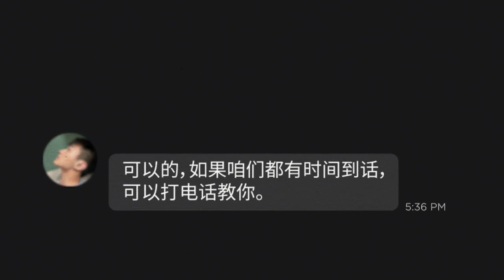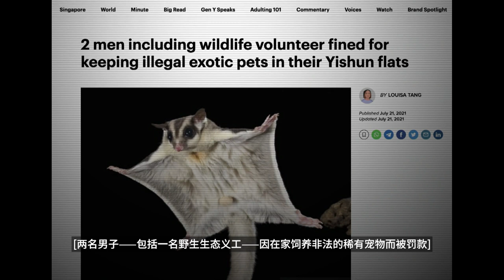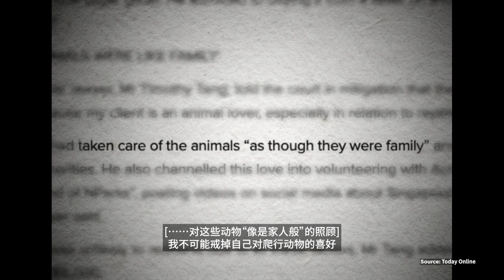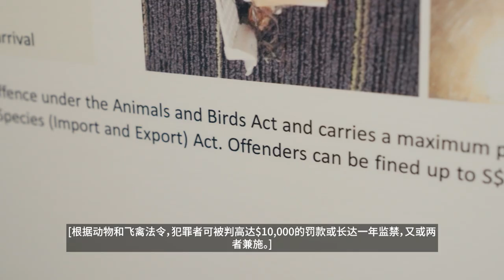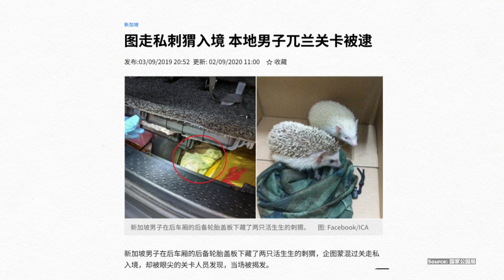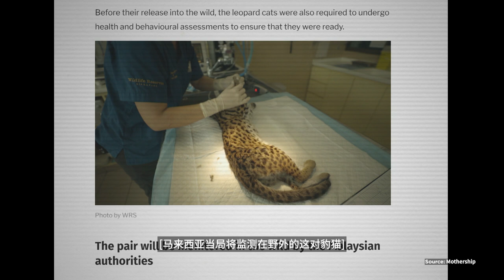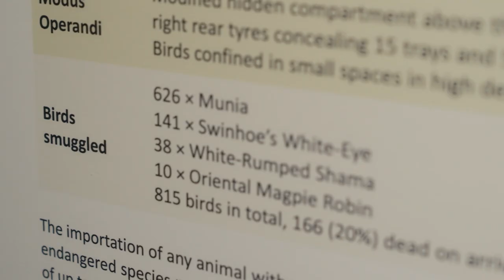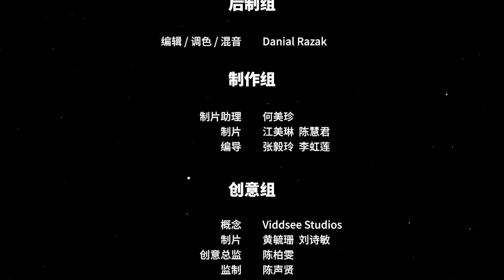I Share a Bed with Reptiles – Exotic Pets in Singapore | Grey Matters 灰色地带 EP7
With the proliferation of mutiple online, underground methods of obtaining illegal exotic pets and wildlife products, wildlife trafficking is still a widespread problem with disastrous consequences for the community involved: the animals, the ecosystem, the traffickers and the buyers. Why do people still do it then? How does Singapore halt this activity? What happens to the seized wildlife and products? 随着获取非法外来宠物和野生动物产品的多种方法的激增，野生动物贩运仍然是一个普遍存在的问题。这个现状很多时候对动物、生态系统、贩运者和买家造成灾难性后果。人们为什么会依然违规犯法呢？新加坡也如何停止这项活动？被查获的野生动物和产品之后有什么下场呢？